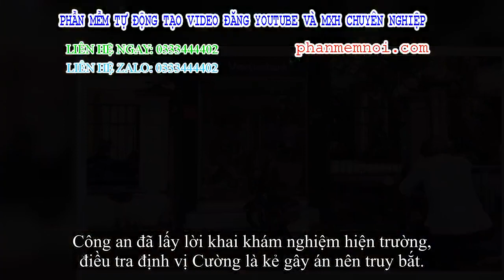✅ Cô gái 18 tuổi rút tiền ở trụ ATM ngân hàng Vietcombank bị kề dao cướp